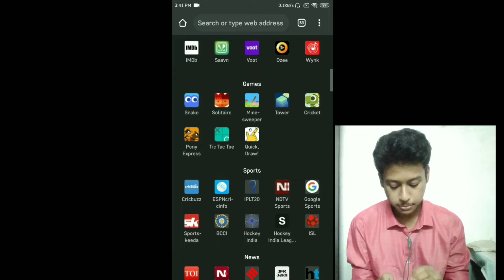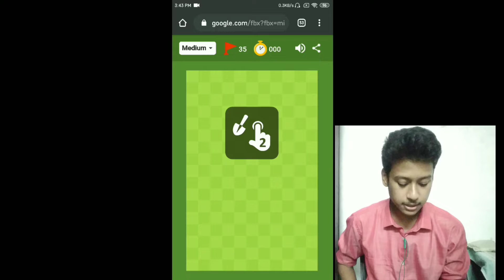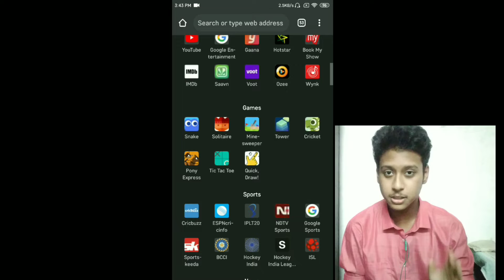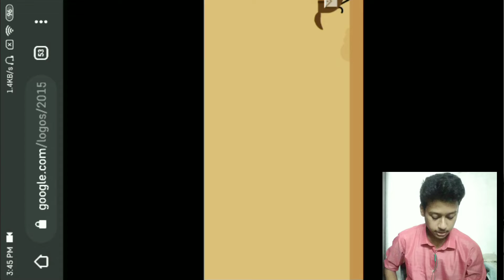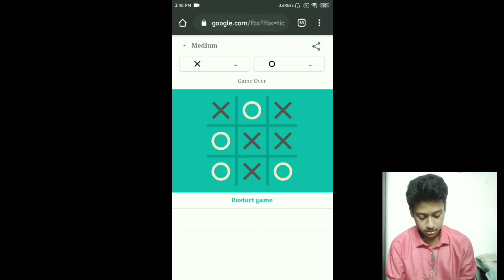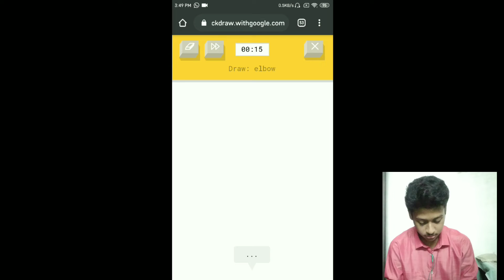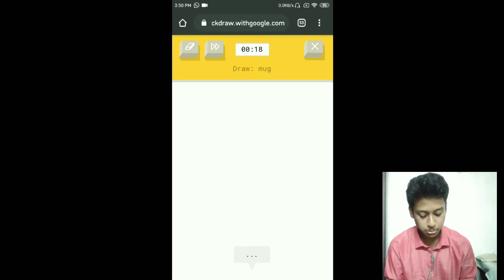*New* Hidden Games Of Chrome Browser 2020....🔥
Hey guys i am Rahul. Thanks for your love and support. 😁RAHUL_TUBE

In this video i showed you few hidden games of Chrome browser🔥. Watch this video carefully.